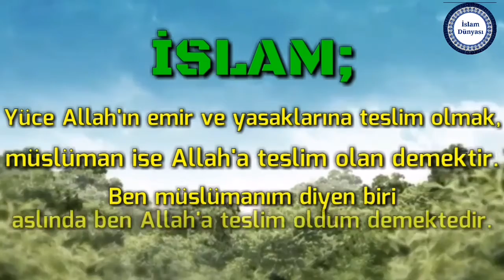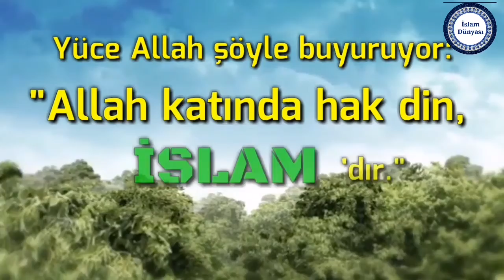İslam nedir?! İslam dini haqqında. İslam Dünyası Yayımları